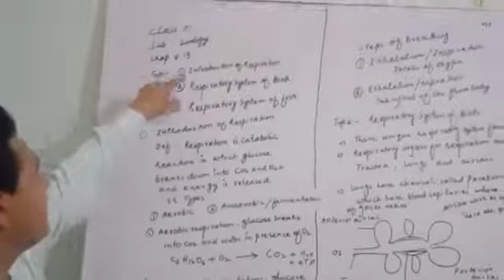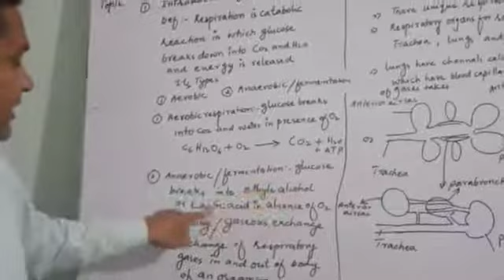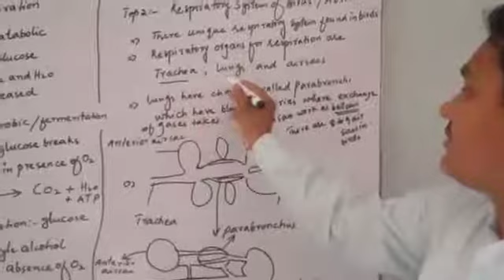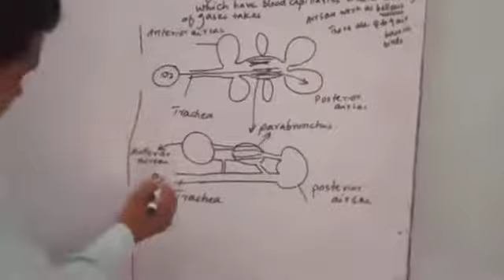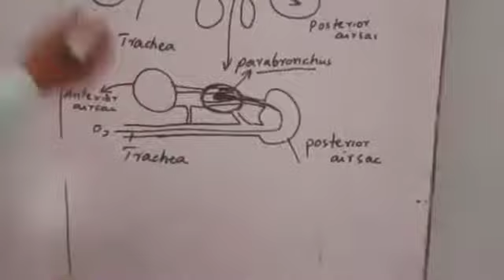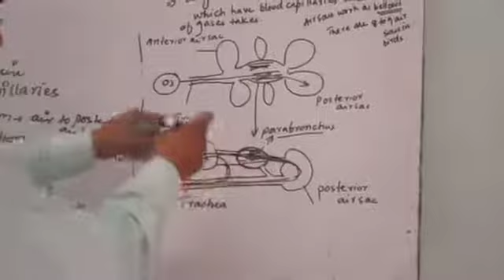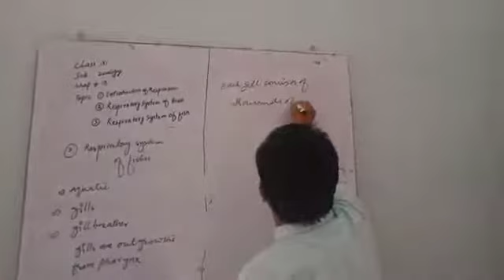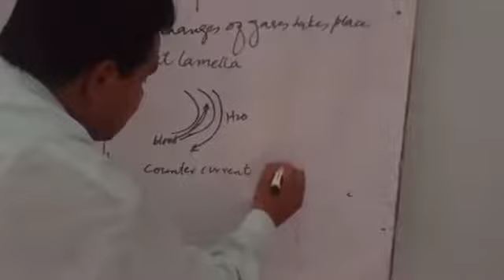XI Zoology Ch#13 (Respiration & Respiratory System of Birds and Fish) by Sher Muhammad Lakho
Sher Muhammad Lakho
Lecturer in Zoology

Govt. Degree College Kandiyaro
XI Zoology

Chapter #13

Topics. Respiration & Respiratory system of birds and fish